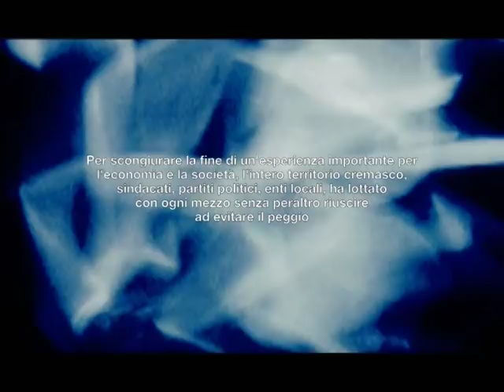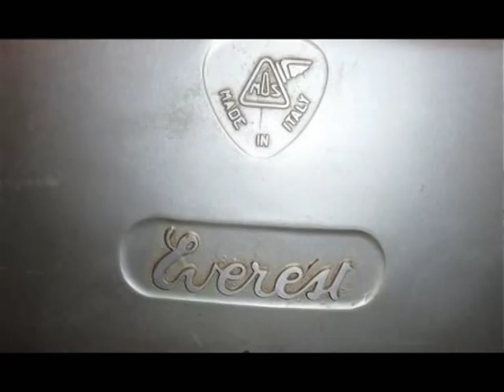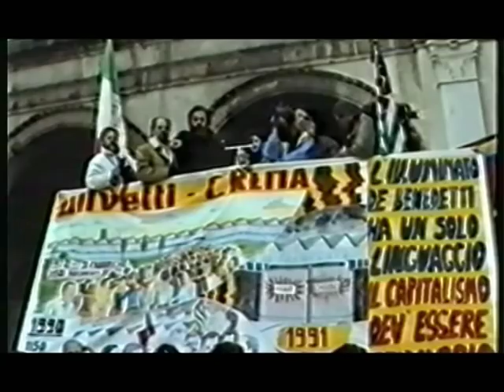dall'Everest all'Olivetti / Teaser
Directed by: Gilberto Polloni